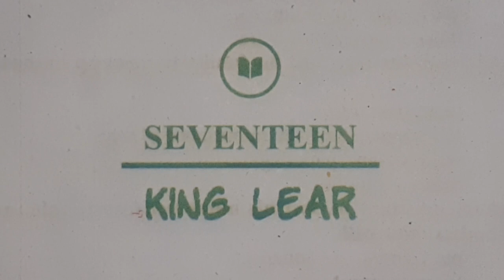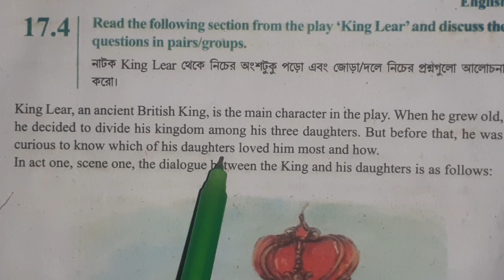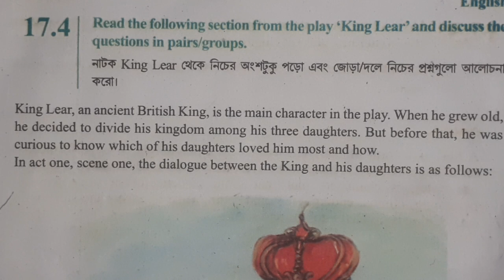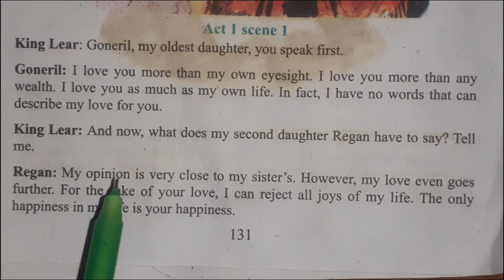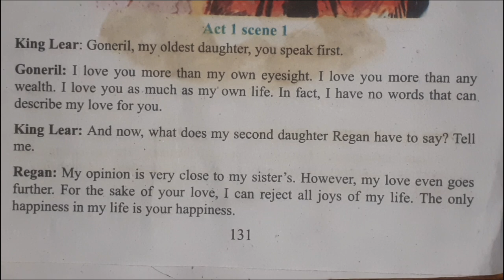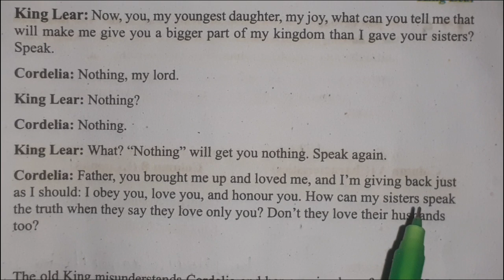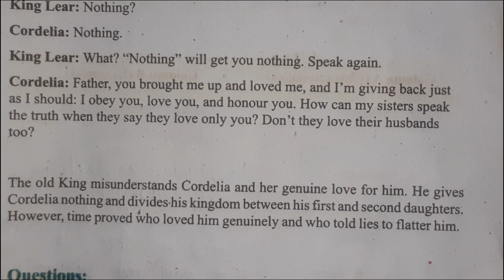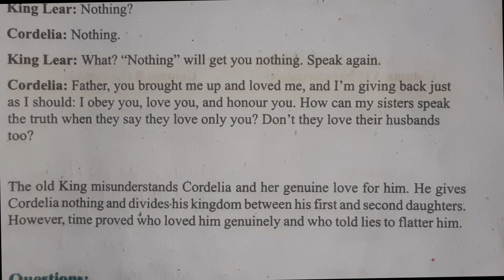CLASS SIX..ENGLISH.. (131-132)..King Lear.. UNIT 17-(17.4) .. 2024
This is a very important lecture for class six..  And this is a very  important topic for class six. unit 17 King lear (17.4) part 3

the link of class page(81-83) meeting an overseas friend(11.1 and 11.2)

the link of class page(75-79) thee boy under the tree part 1

the link of class page (67-74) politeness unit(9.4,9.5,9.5,9.6,9.7)

the link of class page(53-55) A day in the life of mina (7.2,7.3,7.4,7.5)

the link of class page(39-41) Ananika and her family 5.1,5.2,5.3,5.4